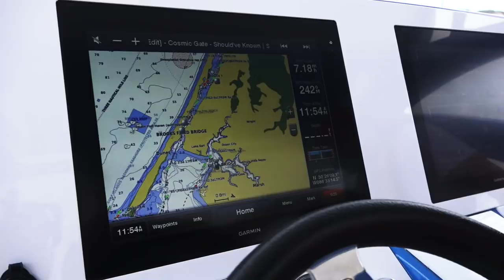FPC 2017 Emerald Coast Poker Run TV Show Part 2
Stu Jones and the Florida Powerboat Club at the 2017 Emerald Coast Poker Run. Catch Part 2 of the FPC TV Show series and see all the great high performance boats,  great action on the water, and some of the prettiest girls in Florida. Blackwater, Deep Impact, Destin West RV Resort, Emerald Grand at HarborWalk Village, Geaux On Vacation, HarborWalk Village, Icon, Midnight Express, Nor-Tech, Superior Communications Inc, SportChassis Heavy Duty Pickups